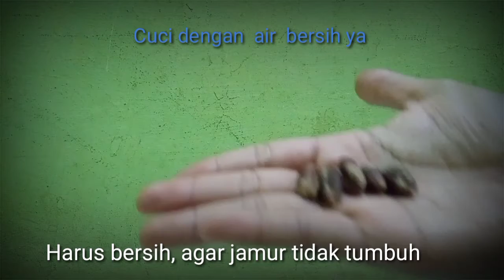Cara Menanam Kurma Dengan Mudah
Kurma adalah tanaman yang tumbuh di dataran Arab. Digunakan sebagai bahan makanan di Timur Tengah dan afrika.
Cara menanam kurma di Indonesia sangat mudah terkhusus Kabupaten Batubara.